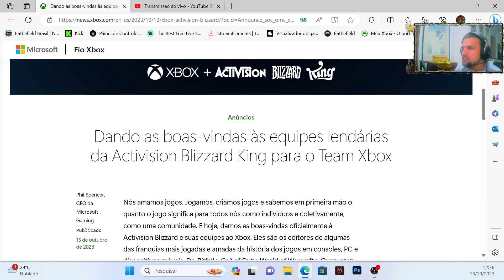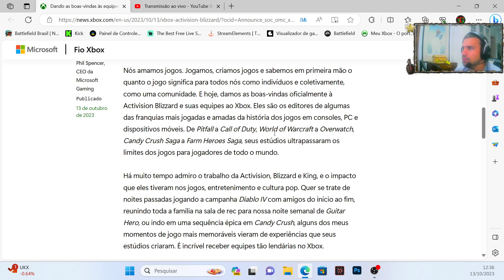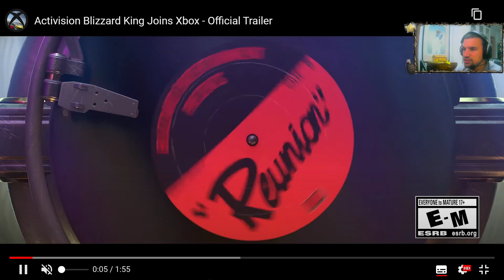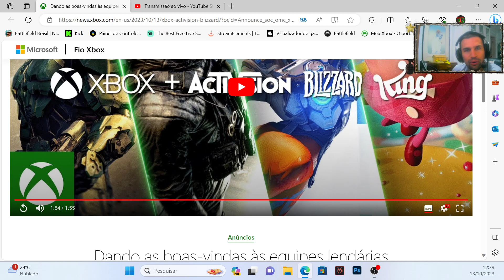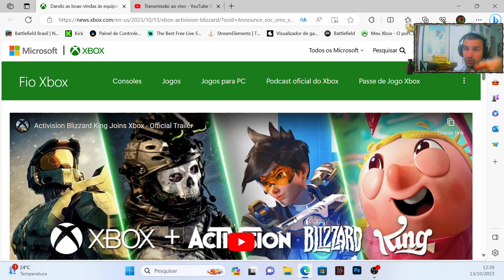🔥 ACABOU 🔥 - ACTIVISION BLIZZARD é da MICROSOFT - Se junta a TEAM XBOX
Activision Blizzard King se junta oficialmente ao Xbox Game Studios.

Microsoft acaba de compra Activision Blizzard.

Compra da activision blizzard pela microsoft é concluida.